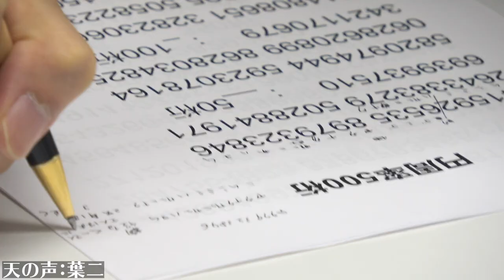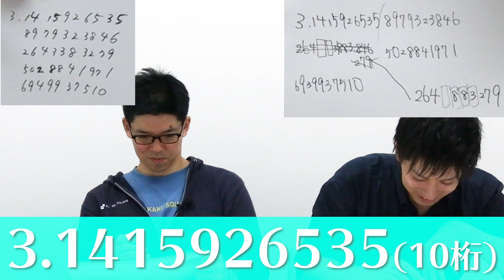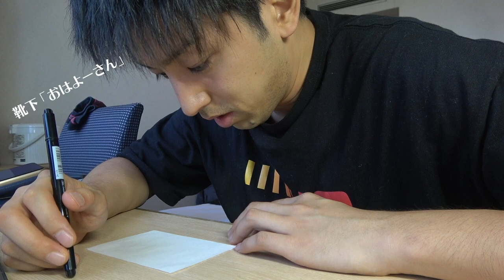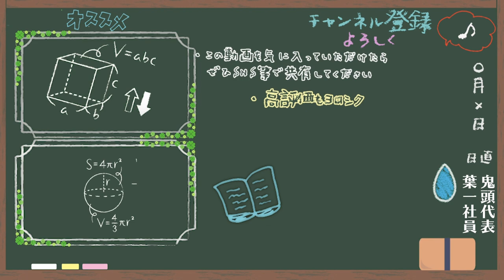【30代の本気】暗記のプロに暗記勝負を挑んできました。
②「葉一さんから来たよ！」とコメント
③全員にPDFをプレゼント！

＊鬼頭政人
鬼頭政人　「難関資格の勉強法スペシャリスト」
弁護士・資格スクエア代表、簿記1級・TOEIC900点。
「ヤマを張る技術」「資格試験に受かる人と落ちる人の勉強法」「超高速暗記術」など、著書多数。
予備試験・司法試験等の難関資格の勉強法を研究。
予備試験・司法試験専門YouTubeチャンネル「資格スクエアチャンネル」では、勉強を頑張る受験生に、勉強法を伝えている。
‹使用音源›
「甘茶の音楽工房」